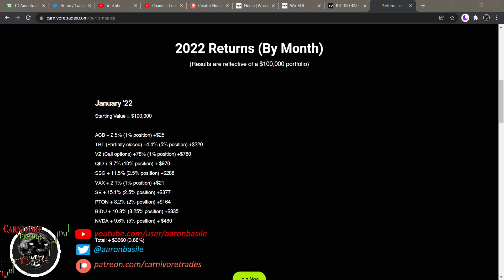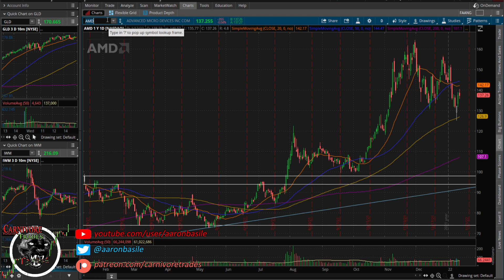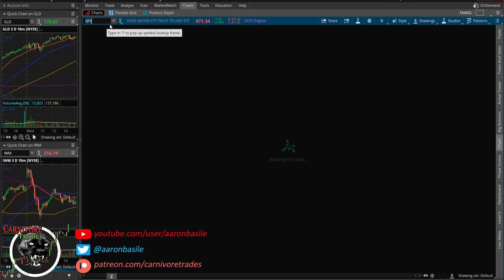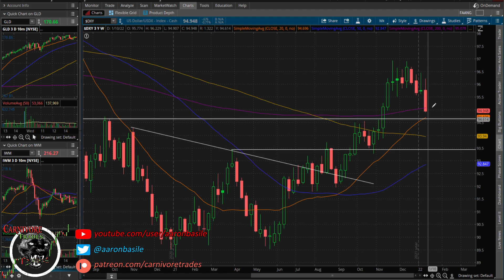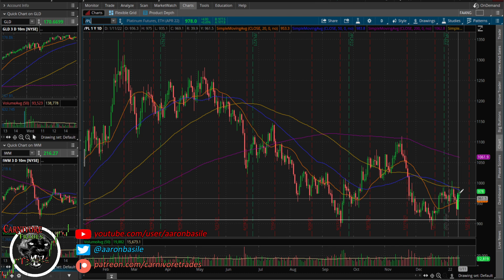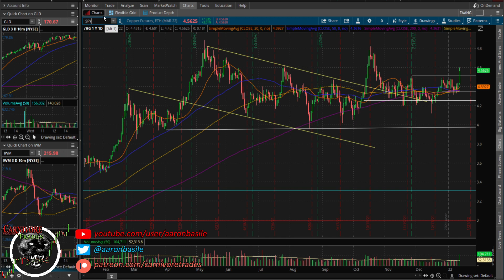CPI Hits 7%, Stocks Love it?